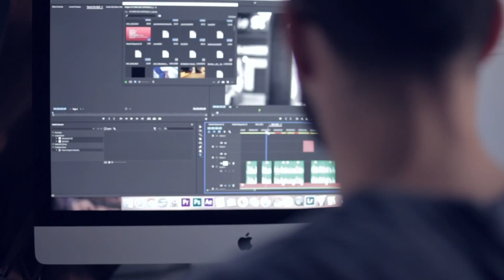😫 Indecisione su cosa fare nella vita - Come superarla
In questo video, voglio parlarti della mania del perfezionismo. Questa mania ti blocca nella tua crescita personale, ti fa vivere nella paura del giudizio degli altri e ti impedisce di rinascere. Riconoscerla e liberarsene è la chiave per tornare ad essere libero ed aumentare la tua creatività.

Per troppi anni la mania del perfezionismo mi ha bloccato. Da sempre volevo lavorare come videomaker, ma il perfezionismo mi bloccava. Non sapevo da dove iniziare e ogni idea mi sembrava inutile. Un giorno tutto questo è cambiato. Ti racconterò il mio percorso di crescita che mi ha portato a superare il perfezionismo e a raggiungere risultati personali e professionali che prima pensavo fossero impossibili!

Solo se riusciamo a liberarci dalla paura del giudizio degli altri, aumentando la nostra creatività e liberandoci dagli schemi imposti dalla società, potremo finalmente sperimentare una rinascita interiore, crescere in modo autentico e riuscire a superare la nostra ansia d'approccio. Sparirà e sapremo gestire i problemi che si presenteranno, superandoli alla grande!